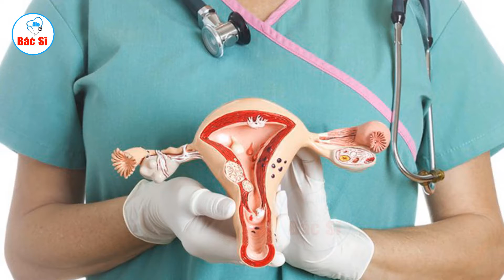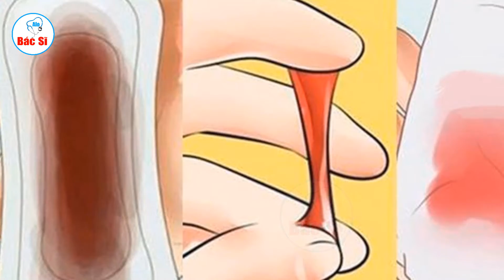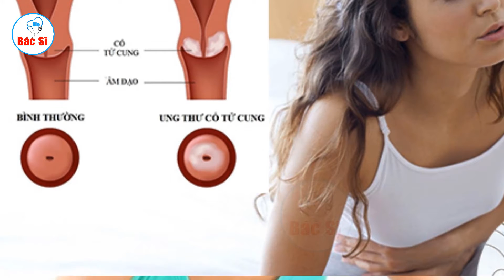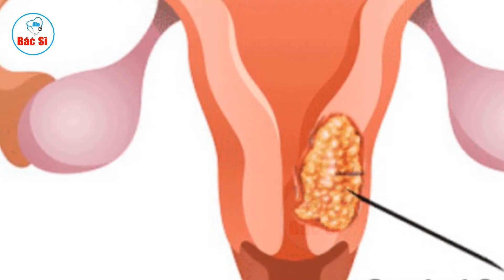3 ĐIỀU PHỤ NỮ CẦN BIẾT VỀ UNG THƯ CỔ TỬ CUNG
3 điều phụ nữ cần biết về ung thư cổ tử cung
Nhiều người cho rằng phụ nữ nhiễm HPV sẽ bị ung thư cổ tử cung. Tuy nhiên, quan niệm này không chính xác.
Năm 2018, Việt Nam có khoảng 4.200 ca mắc mới ung thư cổ tử cung và hơn 2.400 người tử vong vì bệnh này. Phần lớn, bệnh nhân được phát hiện ở giai đoạn muộn khiến việc điều trị khó khăn.

Các chuyên gia ung thư từ Viện nghiên cứu City of Hope (California, Mỹ) cho biết nếu phụ nữ càng hiểu rõ về bệnh, cơ hội phòng ngừa càng cao. Tỷ lệ tử vong do ung thư cổ tử cung trong 4 thập kỷ qua đã giảm 50% nhờ tầm soát sớm. Dưới đây là những hiểu lầm phổ biến của chị em về ung thư cổ tử cung.
Xin chào mừng các bạn đến với kênh Alo Bacsi !
Kênh AloBacsi là kênh tổng hợp những thông tin tư vấn về thuốc hữu ích, những mẹo, bí quyết về sức khoẻ và làm đẹp bằng những phương pháp tự nhiên đơn giản tại nhà mà ai cũng có thể tự làm được.